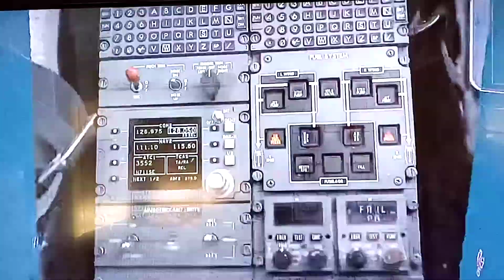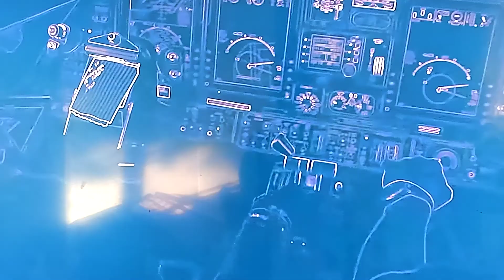Young Dolph, Snupe Bandz - Nothing To Me